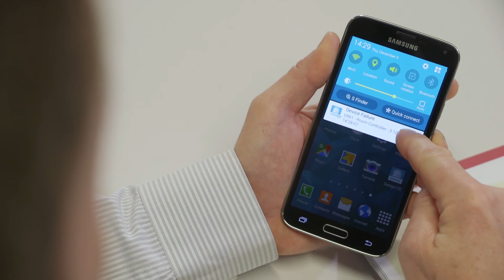Desigo CC - Remote access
Lower costs, improve performance, manage your building easily. The integrated building management platform Desigo CC allows managing single and multiple disciplines from one central location. Communication protocols ensure a simple integration, even with 3rd-party. The platform is made for small to large, simple to complex buildings because of the modular design.